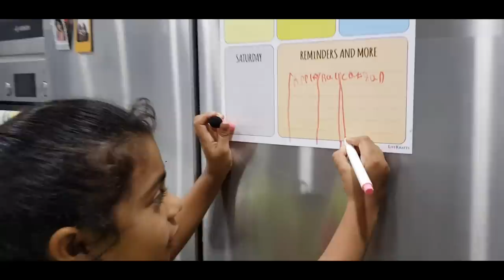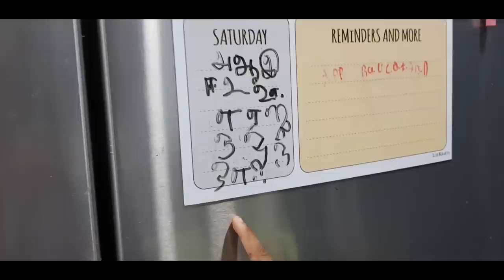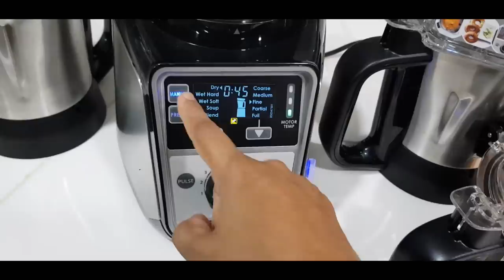Special Friday Dinner Routine Vlog - Malabar Parota - Vegetable Kurma - YUMMY TUMMY VLOG